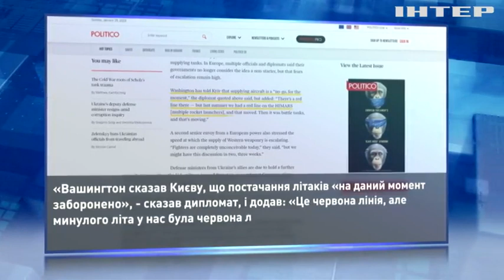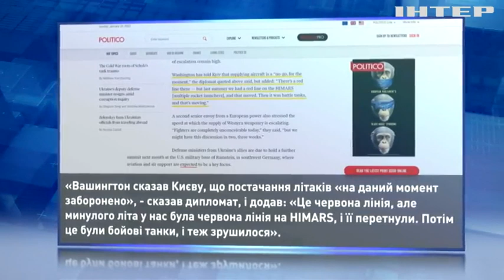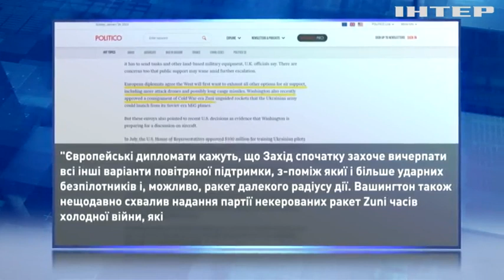Рамштайн-9: які види озброєнь може отримати Україна?